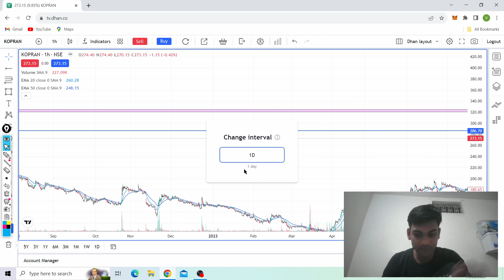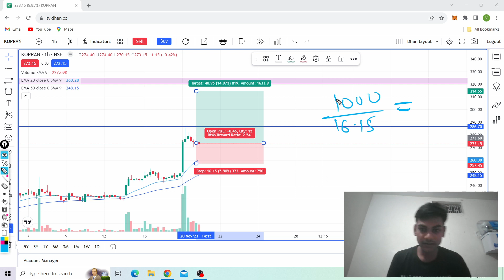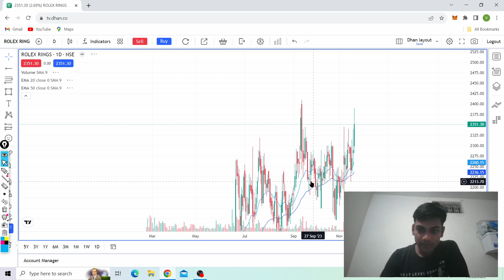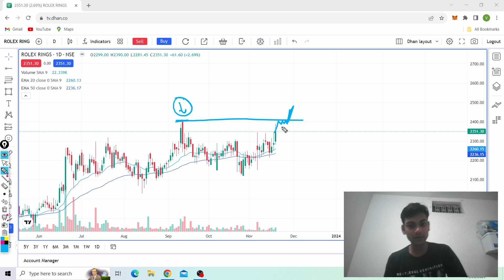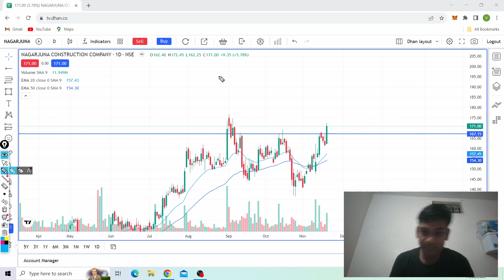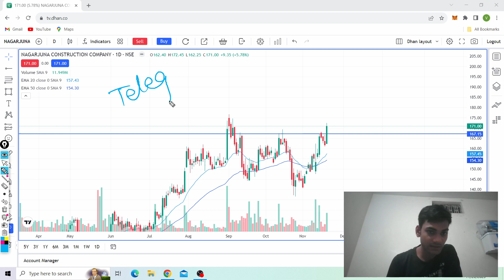Swing Trading Stocks For Next Week🔥Stock Market Hill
In this video I Have done fundamental analysis as well as technical analysis on Swing Trading Stocks.